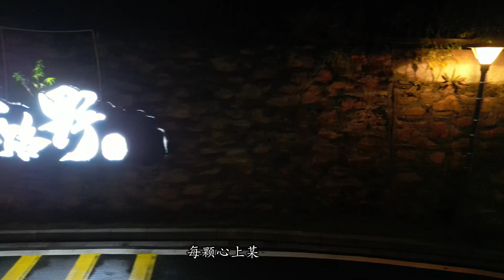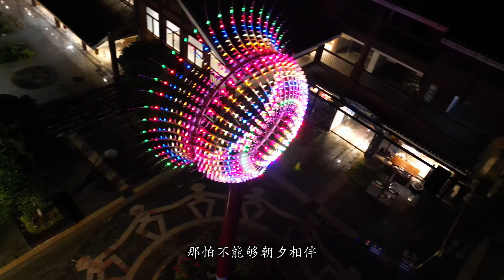1112三江程杨八寨